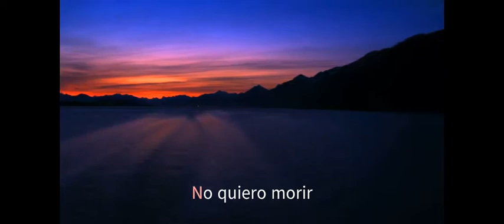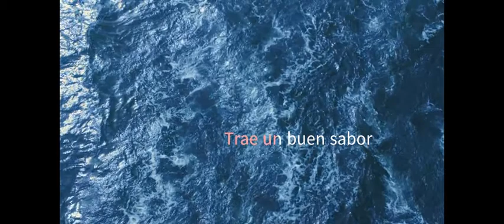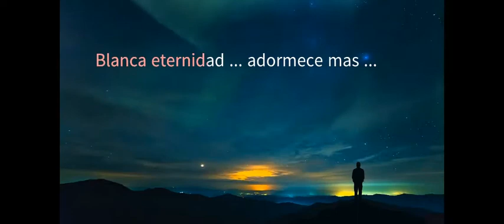Cancion Helada RoggerBlues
Presentacion TbKochiana
Si pudiera definir el videoclip de Canción Helada que ahora estrenamos, solo se me ocurre compararlo al estilo amateur del cual todos tenemos una idea formada. Me refiero a ese estilo que solemos atribuir a las emisiones de MTV en los noventa, donde el espíritu alternativo causaba la impresión de no tener una elaborada producción ni un gran presupuesto. Esa propuesta en la que se rescataba la originalidad sobre el grandioso espectáculo, como si esos videoclips estuvieran al alcance de la mano de cualquiera que se animara a grabar con una cámara. No me considero un conocedor (o estar muy familiarizado) con este asunto de los videos musicales, pero creo que en el presente trabajo de nuestro querido amigo, en cuyo honor nos hemos reunido esta noche, nosotros, la gente que lo apreciamos, repito, pese a esa falta de verbo en la materia, me gustaría señalar que en Canción Helada también se aprecia esa necesidad-riesgo (artístico) que podría considerarse hay en aquellos viodeoclips de bajo presupuesto, además de cierto humor paródico (a lo serie B), pues aparte del uso de programas de edición de descarga libre, Roggerblues homenajea también a los más entrañables y clásicos lugares comunes del séptimo arte: ahí tenemos, por ejemplo, el nombre escrito en la orilla borrándose por las olas del mar. Ese es el humor que conozco de Roger, fecundo e ingenioso, un humor alimentado de esa capacidad de citar lo imprevisto y lo cliché en los momentos oportunos. En ese sentido, este clip es también el testimonio de una personalidad polifacética (cantante, compositor, imitador, productor, guionista, docente), pues en los casi cinco minutos que dura esta pieza se transmite la personalidad de su autor: una indagación del ser en que a las atribulaciones metafísicas se las acepta con una sonrisa. Esa es la virtud principal que sus amigos le conocemos a Roger: nunca perder el sentido del humor. Metafísica y humor, esa dualidad aparentemente irreconciliable aquí no se repele, al contrario, esos conceptos colaboran aunándose en un entramado en que a la letra (de tintes existenciales) le acompañan no solo las imágenes digitales ya características de este milenio ─aquellas imágenes que son posibles de construir sin la necesidad de salir de casa, ahora que vivimos en tiempos de pandemia─, sino que esas facilidades tecnológicas no rechazan a la estética casera, espontánea y desenfadada de Roggerblues, ahora en sus incursiones audiovisuales, ya que antes, como cultor del dirty blues y fiel devoto de Robert Johnson, sus grabaciones también hacían gala de esa impronta en que solo se necesitaba una radio y un cassette para perennizar la emotividad súbita y cotidiana del alma humana. Durante mucho tiempo Roger significó eso para mí: un hombre y su guitarra de palo; a lo que en este nuevo proyecto le va adhiriendo las herramientas con que en la actualidad la electrónica enriquece a la música y que ya antes también había experimentado en otros temas de logrados resultados. Si aceptamos un término como evolución, entonces, se podría afirmar que Canción helada es una muestra de evolución musical en que, sin embargo, pese a estas novedades perdura una emotividad muy pura:

Caras de cartón

Ojos… no soy yo

En este punto también podríamos hablar que este videoclip dialoga con lo que en este último tiempo se ha venido a llamar electropoesía, pues la letra es otro protagonista (acaso el principal) en que la introspección abandona los linderos musicales para abordar asimismo el reino de la palabra: una poesía sugerente que en el ámbito musical rememora a los mejores

momentos de Cerati, es decir, una letra sugerente, elíptica y sustanciosa en que las complejidades del ser humano son expuestas con una aparente sencillez que aun el talante más reacio al sentimentalismo aceptará como propias del hombre. Pues esa es otra virtud que tenemos que agradecer a Roggerblues, rescatar en medio de la robotización y la digitalización actual la eterna vibración del corazón y el nervio, mucho de eso hay en Canción helada, que es tan solo una minúscula muestra que esperemos sea la antesala del vasto material inédito que todavía se nos tiene reservado a nosotros, quienes creyendo o no en el arte buscamos ocasiones como estas para aliviarnos como un necesitado busca la fruta jugosa para saciar su sed. Muchas gracias a Roggerblues por esta grata oportunidad y muchas gracias a quienes hoy se han reunido para escuchar estas insuficientes palabras de presentación. Muchas gracias.